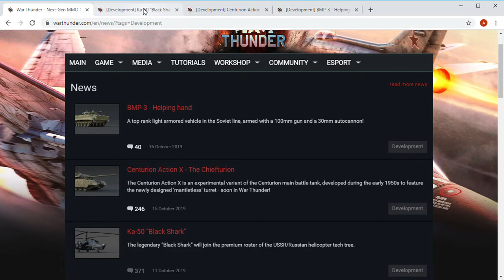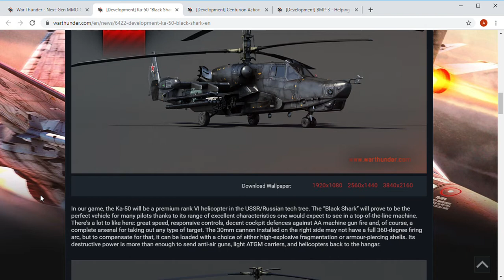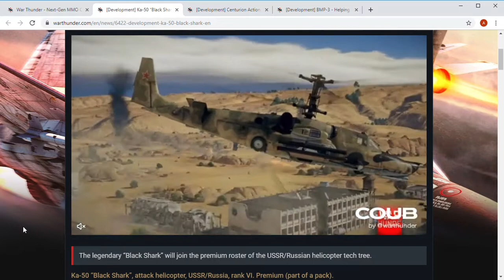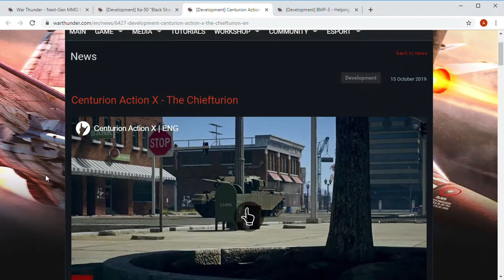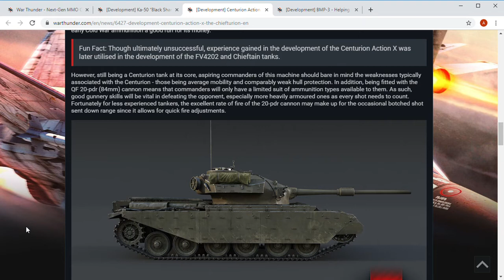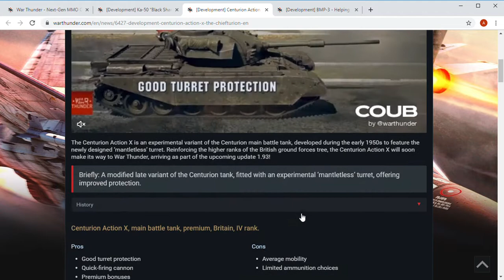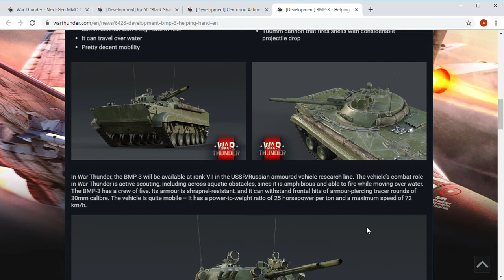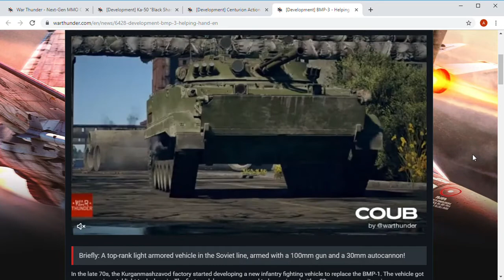War Thunder update 1.93 devblogs: Ka-50, Centurion Action X, and BMP-3